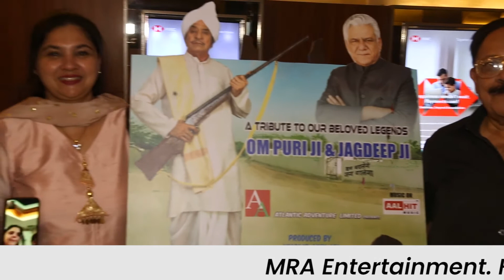PREMIERE SHOW FILM OMPRAKASH ZINDABAAD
Atlantic adventure limited
Presents

OMPRAKASH ZINDABAAD

Language.
Hindi

Distribution..
PANORAMA STUDIOS

Duration
131 minutes

Certificate
Adults A

Producer.
Khalid Kidwai
Madhav chitale

Writer
Vishal Vijay kumar

Director
Ranjeet gupta

DOP...
Naren gedia

Editor...
Dilip Dev

Star cast.
OMPURI,
KULBHUSHAN KHARBANDA,
JAGDEEP,
ZAKIR HUSAIN,
ISHTAYAQ KHAN,
ABHAY JOSHI,
SEEMA AZMI,
SHWETA BHARADWAJ,
RAJKUMAR KANAUJIA,
RAM SETHI  Etc.

Music..

Siddhant madhav
Vipin patwa
Repul sharma
Dev sikdar

Singers.
Kailash kher
Kumar sanu
Sonu kakkad
Indu sonali
Brajesh tripathi
Azmat husain

Art director...
Anjan gajurail

Locations..
Lucknow, barabanki, UP